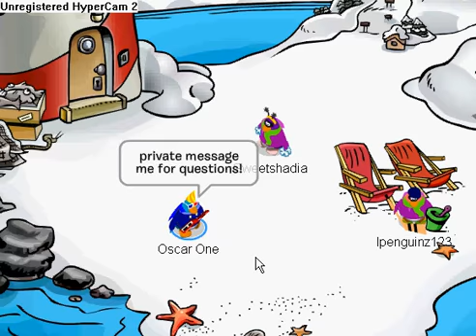Club Penguin- Sorry About The Party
Sorry guys. I missed the party BUT I am rescheduling it!

Day: December 1,2009
Time: 6:00pm PST (I might be a bit late but stay on)
Server: Ice Box
Place: Oscar One's igloo on the map.

Hope you guys come!!
By the way, I am REALLY sorry I missed it! I didn't know that Club Penguin changed the time on the Clock Tower.